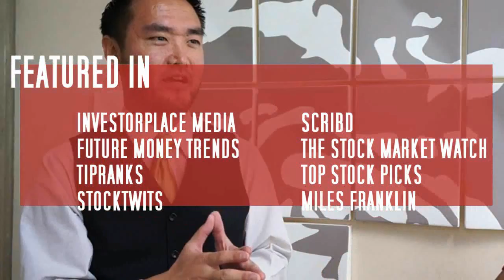Tips on starting your own business! Top money making advice!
Entrepreneurship and the rise of small business is the latest trend in the new economy. Here's some top advice on making it work! Starting your own business does not have to be overwhelming. You need to have a good foundation and be armed with accurate information. Watch this video before you take the plunge!